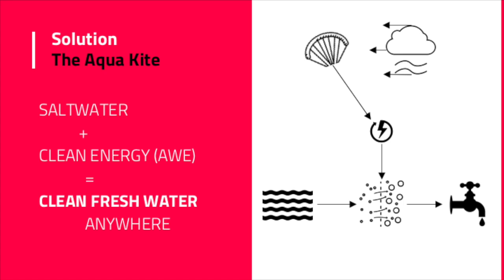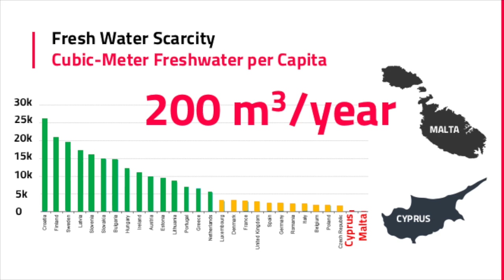AquaKite - MIT-CEL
Executive Summary - Airborne Wind Energy Based Water Sanitation System Proposal

Problem Definition:
Water is the foundation of life. Today, nearly 1 billion people do not have access to clean water while 2.5 billion are at risk of losing access to it. Desalination is an inevitable part of the future water management systems. Although the required energy per unit of water for desalination has been declining, current technologies rely on fossil fuels.

Our Solution:
We will desalinate and manage water utilizing wind energy. In addition to the carbon emission, fossil fuels represent 40% of the operating costs in water desalination plants and require periodical service. With wind energy, we will provide a self-sufficient solution. By utilizing NASA’s technology on airborne wind harvesting (AWH) we will be able to serve areas where current wind technologies are incapable to provide power for desalination. Our kite solution will have lower footprint on the landscape.

Market:
We are initially targeting water scarce islands such as Hawaii, Cyprus and Malta which depend on fossil fuels for water desalination and management. Those islands cannot have the resources to support a solution with a high geographical footprint, and where large renewable energy infrastructure would be inoperable due to lack of free land space.

Why now?
Water desalination and wind energy sources is an untapped opportunity with great potential. Cost of wind power has been decreasing whereas the cost of water has been increasing in the last 30 years as shown in the images below. It’s time to combine these maturing technologies and add new AWH technologies.

Future Plan:
With excellent growth potential in both the renewable wind energy and water desalination business sectors, we believe that our initiative can achieve significant short term and long term growth.

Our Team:
Our team is formed by a select group of graduate students from MIT, with  30 years of combined experience in energy, aerospace and high tech companies and startups.

The Ask:
We are requesting the licensing rights to NASA’s patent 8,922,041 as well as support to start our business and develop our minimum viable product.